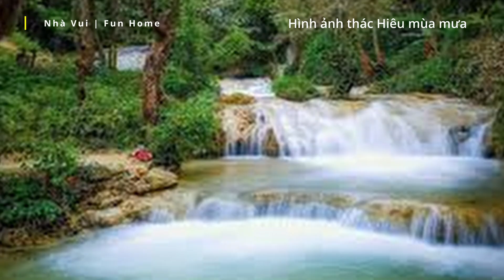Khám Phá Thác Hiêu | Thác Trông Thế Nào Ở Mùa Ít Nước?